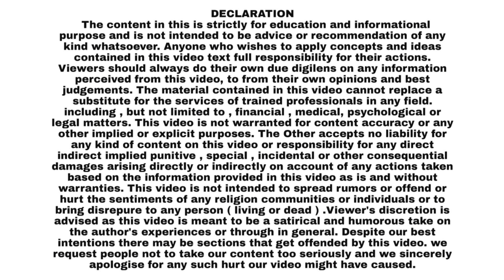MahimDargah के पीछे समुंदर में बनी दरगाह पर MNS अध्यक्ष Raj Thakre ने जताया ऐतराज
मुंबई के माहिम दरगाह के पीछे समुंदर में बनी दरगाह पर महाराष्ट्र नवनिर्माण सेना (एमएनएस) के अध्यक्ष राज ठाकरे ने अपना विरोध जताया है।

   माहिम दरगा के पीछे समुद्र में बनी दरगा पर महाराष्ट्र नवनिर्माण सेना (एमएनएस) के अध्यक्ष राज ठाकरे ने विरोध जताया है। 22 मार्च को गुडीपदवा के दिन, महाराष्ट्र नवनिर्माण सेना की एक सभा में, राज ठाकरे ने माहिम दरगाह पर कार्यवाई करने की चेतावनी दी है।

    गुडीपदवा के मौके पर दादर शिवाजी पार्क में हुई एमएनएस की रैली में राज ठाकरे ने महाराष्ट्र के मुख्यमंत्री एकनाथ शिंदे, उपमुख्यमंत्री देवेंद्र फडणवीस के साथ बीएमसी कमिश्नर और मुंबई पुलिस कमिश्नर को कहा कि माहिम दरगा के पीछे समुद्र में बनी दरगा को एक महीने के भीतर तोड़ दिया जाए।

राज ठाकरे ने कहा है कि अगर प्रशासन एक महीने में उस दरगाह पर कार्यवाई नहीं कर सकता है तो हम उस दरगाह के पास एक बड़ी सी गणपति मंदिर बनाएंगे।

राज ठाकरे ने दावा किया है कि माहिम मखदूम शाह बाबा दरगाह के पीछे समुद्र में पत्थरों से बनी यह दरगाह दो साल पहले नहीं थी।

इस दावे की सटीकता को लेकर आपकी राय हमें कमेंट्स में बताएं।

Chief Editor : Afzal Ahmed Shaikh
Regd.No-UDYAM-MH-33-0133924